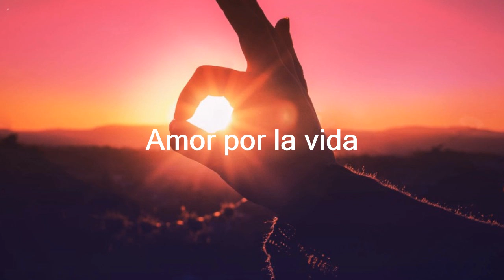Amor por la vida